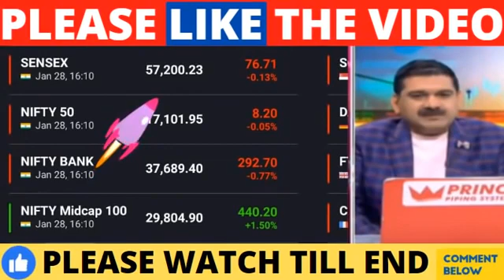nifty bank nifty crash today anil singhvi predication for tomorrow will market go down FIIs news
share news.
stock news.
stock review.
share review.
share price.
stock price.
stock analysis
latest news.
latest update.
news latest.
news in hindi today.
news today.
brokerage report.
brokerage view.
brokers view.
brokers call.

top stocks.
best stock.

intraday tips.
intraday shares.
intraday stock.
intraday trading.
trading stocks.
stock market.
intraday shares.
share calls.
stocks calls.

Stock market.
Investing.
Intraday Trading.
Stock Future.
Trading view.
Intraday Trading tips.
Stock.
stock news.
trade.
stock market live.
trading account.
stock market live.
Trading.
stocks.
share market.
business ideas.
sgx nifty.
sensex.
nifty.
stock market
nifty bank.
bank nifty.
nifty today.
Nifty future.